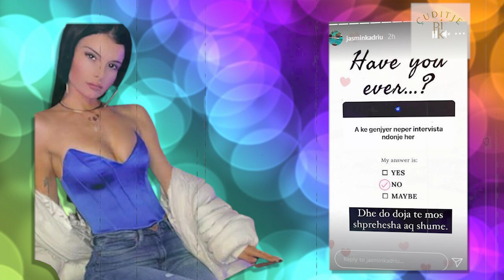Jasmina na paska genjyer gjate gjithe kohes per te dashurin e saj qe tregonte se kishte por ne fakt